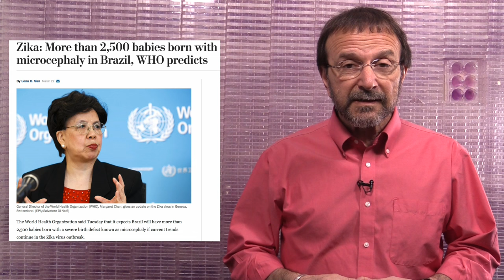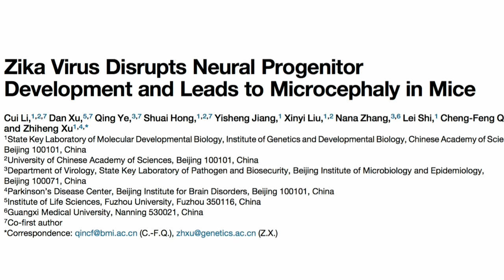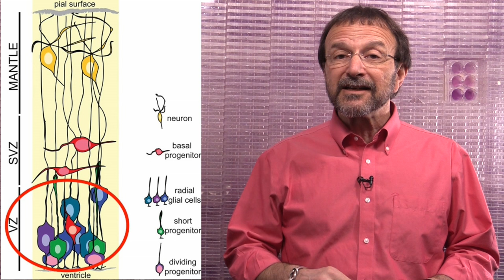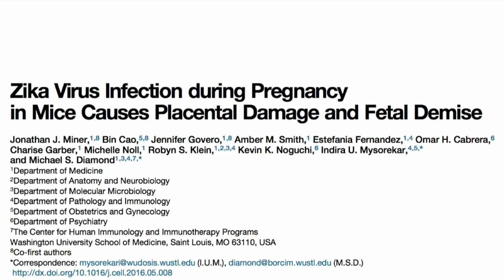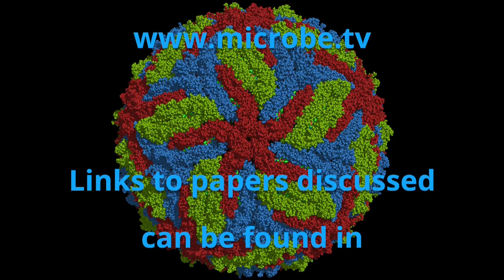Virus Watch: Zika Virus and Microcephaly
Three papers have been published showing that Zika virus can cross the placenta in mice, replicate in the fetus, and cause microcephaly. In this episode I summarize these data and their implications.